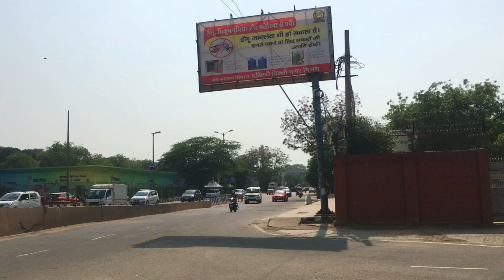करोना की मार से बेहाल | Aloo Poori | Kadhi Chawal | Dal Chawal